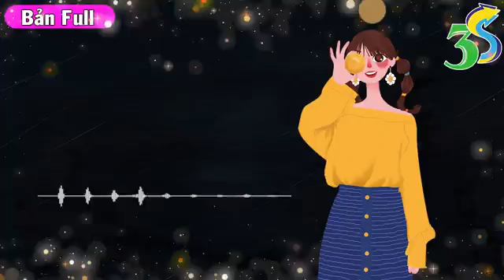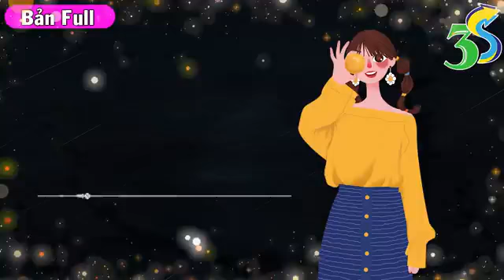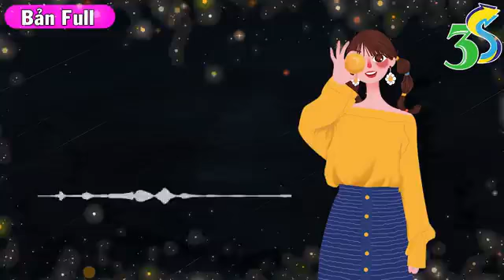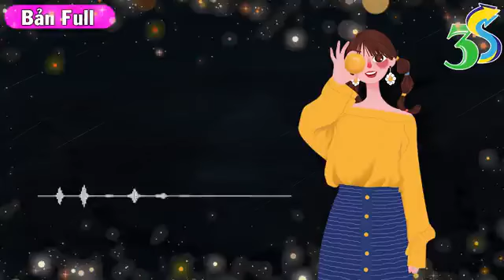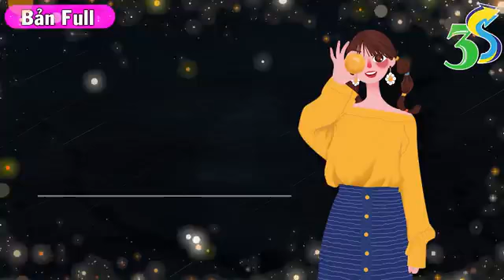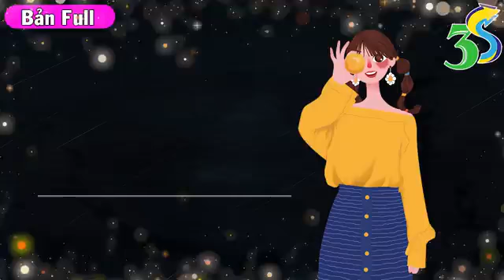Đời anh nghèo đâu dám chèo cao Trọn bộ Truyện ngắn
Chào mừng các bạn tới với kênh,
ANH CHỊ EM NÀO CÓ LÒNG THÌ TIẾP THÊM ÍT NĂNG LƯỢNG CHO AD NHÉ
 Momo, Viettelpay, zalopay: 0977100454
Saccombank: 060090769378